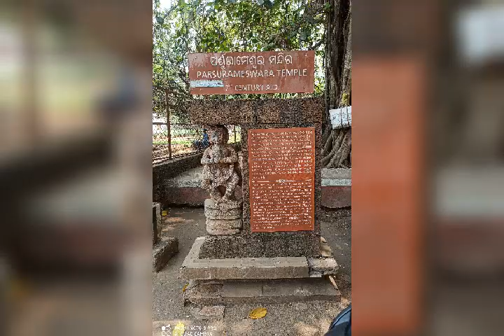Sri Prasurameswara Temple, Bhubaneswar